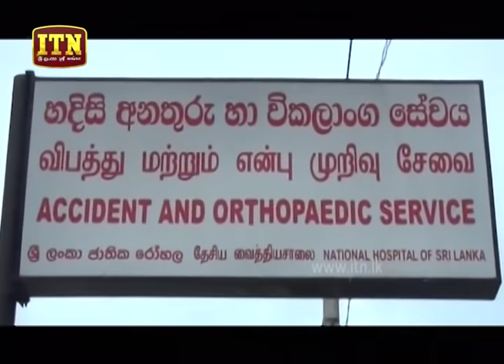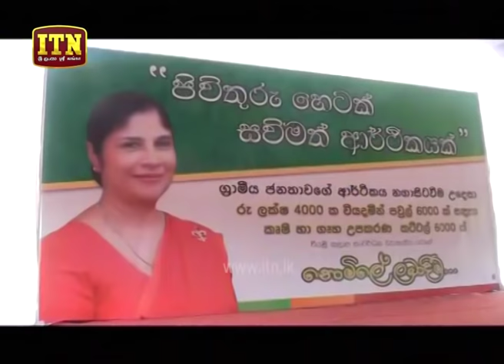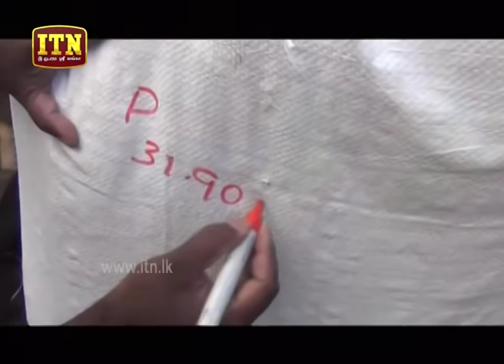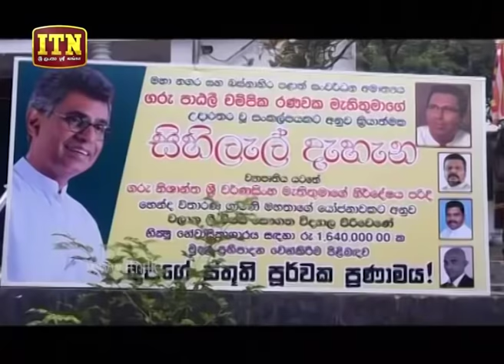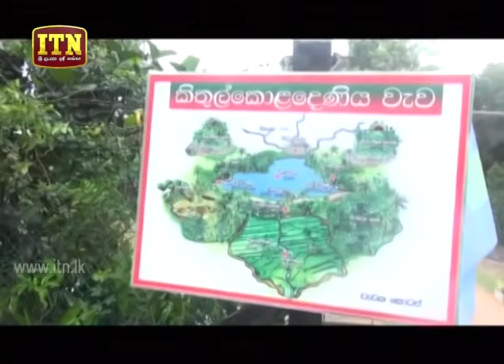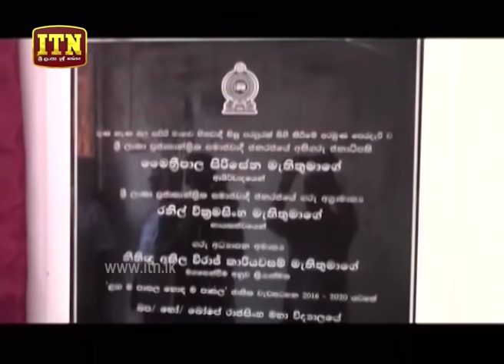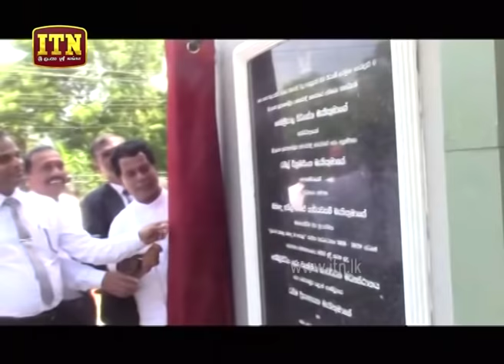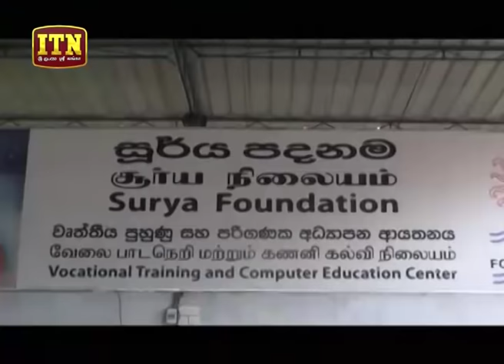ITN News 2019-09-15 | 12.00 PM